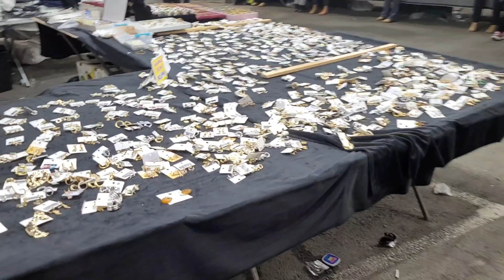BU PAZAR NEREDE HER ŞEY ÇOK UYGUN❓ARADIĞINIZ HER ŞEY BURADA✨NELER ALDIM🧥👚pazar